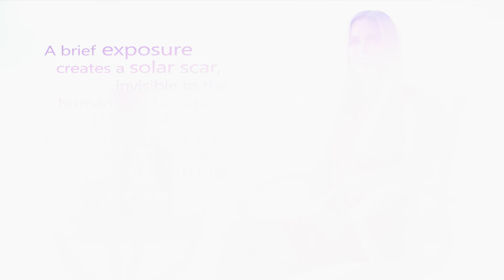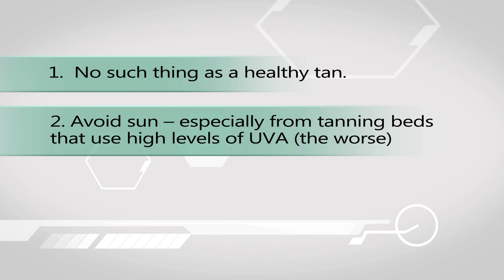TANNING MYTH ! WHAT 15 MINUTES OF SUN EXPOSURE CAUSE TO YOUR SKIN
The tanning myth.  How just 15 minutes of sun creates 1 to 2

Weeks of aging deep inside your skin.  The number one skin care

Treatment to stop the aging.

Hi Lesley Goodson again.  Your BeautyProof Skin Care expert, author and medical researcher where you hear new Skincare tips you won’t find anywhere else.

Let’s have a look today on what really happens inside your skin from something as harmless as a 15 minute exposure to sun while you’re looking for that beautiful tan.

Hold on to your hat folks.  Here’s 15 minutes of sun Lets let the countdown begin:

15 MINUTES

1.  95% of the rays are UVA tanning rays.  They penetrate glass and are the most skin aging.

2. Your Free Radicals inside your skin escalate sky high.  It creates aging chain reactions.

3. Your skin stops producing collagen, elastin for a full 24 to 48 hours ---OUCH!!

(You need both Collagen/elastin to stay young)

4. Collagen destroying enzymes (the number 1 wrinkle generator) increase over a thousand fold For 1 sometimes 2 weeks.  –UNBELIEVABLE!!!

5.  Inflammation starts rearing its ugly head as skin tries to repair itself.  Creating even more skin aging, wrinkle producing enzymes.

6. A brief exposure creates a solar scar, invisible to the human eye, but after 100 to 500 exposures these scars coalesce to become a wrinkle.

So you see folks that all the amount of oils you spread on your skin to keep it moist from the sun does little to nothing to prevent the skin aging machine to go into overdrive from a 15 minute exposure.

Take home Skin Care tips!

1.  No such thing as a healthy tan.

2. Avoid sun – especially from tanning beds that use high levels of UVA (the worse)

3. ALWAYS use a powerful antioxidant underneath your sunscreen because sunscreens only catch 50 % of free radical destruction.

Next week I cover what works to reverse sun damage once you have it!

BeautyProof Skin Care